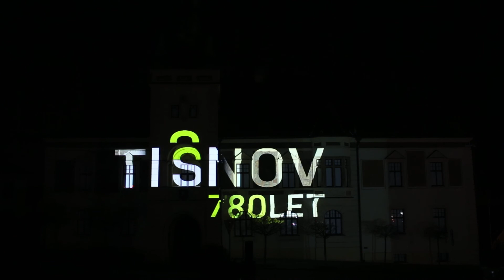Videomapping Tišnov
Videomapping by Borovka.